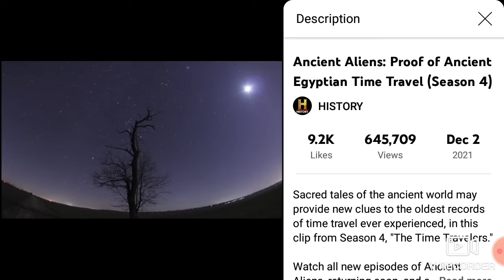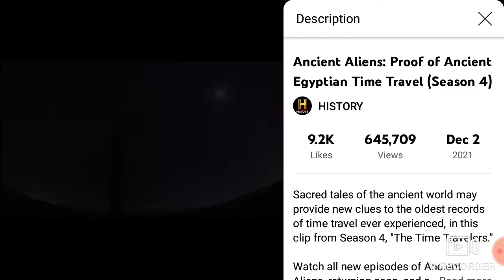Planet X??Sirus/Orion Getting Closer To The Sun Feb-March 2022